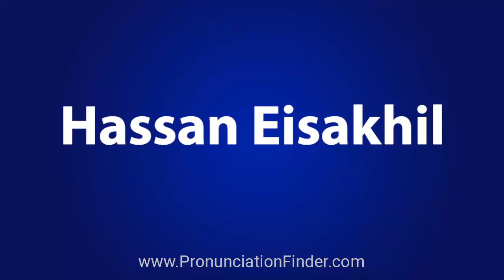How To Pronounce Hassan Eisakhil